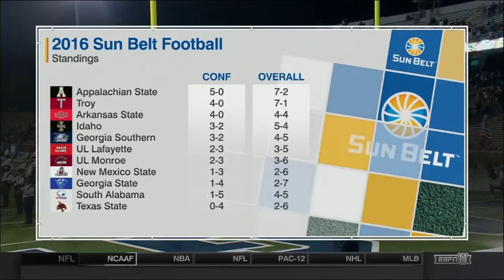2016 Week 11 - Louisiana at Georgia Southern (Quick-Cut)